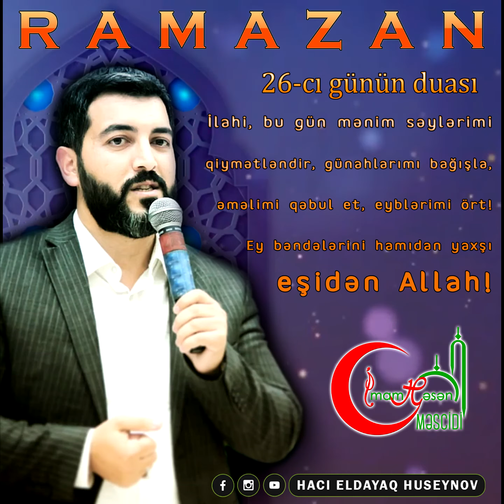Ramazan ayı 26-cı günün duası 2021 -Hacı Eldayaq Huseynov